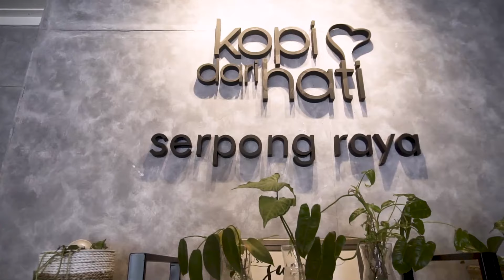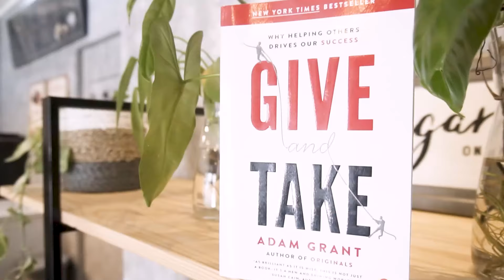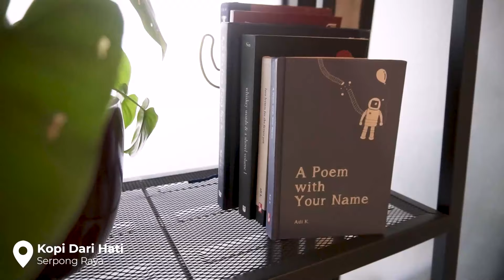Benarkah Menolong Orang Bisa BIKIN SUKSES?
Adam Grant dalam buku Give and Take (2013) memaparkan bahwa kesuksesan bergantung pada cara Anda berinteraksi dengan orang lain.

Kang Review tentu punya kupasan tersendiri dari buku ini. Ayo simak videonya sampai habis sebelum kalian membacanyanya!